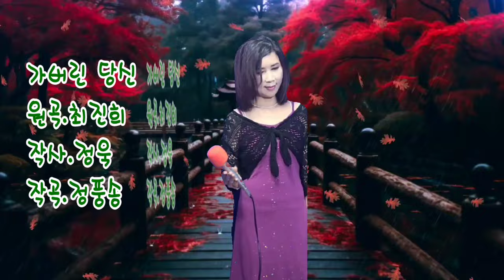가버린당신 원곡최진희 Coversong